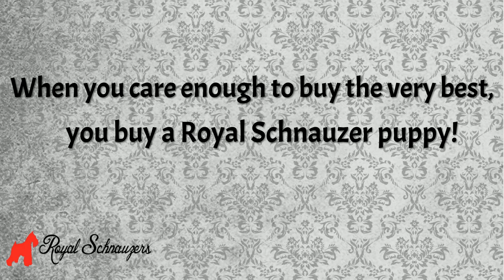Royal Schnauzers Rainbow of Colors!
RoyalSchnauzers.com